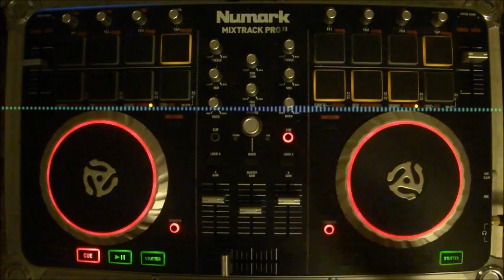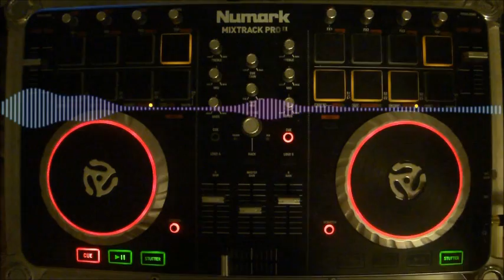Kendrick Lamar m.A.A.d. HipHop Mix - Live - DJ Ozaeta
Just a quick mix of some of Kendrick Lamar's songs form his m.A.A.d. City Album. This was live, one take so it isnt perfect. The first transition wasnt as smooth as I would like it to be but the rest are pretty good... Numark Mixtrack Pro 2